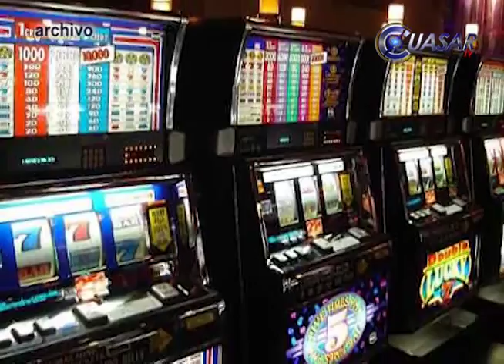Aseguró PGR máquinas tragamonedas en Morelia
Derivado de una serie de investigaciones y en base al cumplimiento de una orden de cateo otorgada por el juez tercero federal Penal Especializado en Cateos, Arraigos e Intervención de Comunicaciones, fueron asegurados dos inmuebles en el municipio de Morelia, donde se inmovilizaron varias máquinas tragamonedas…